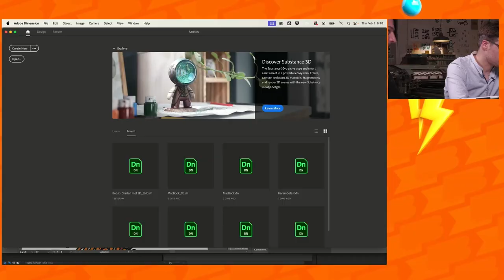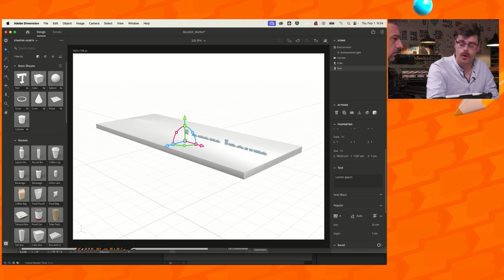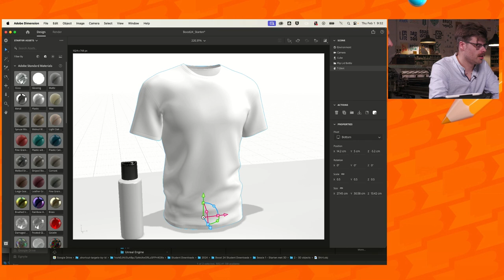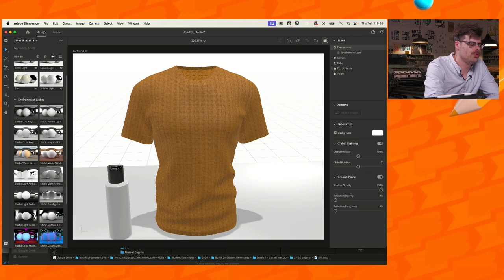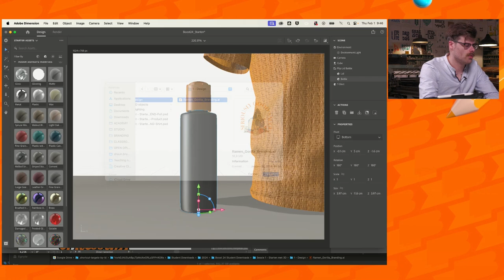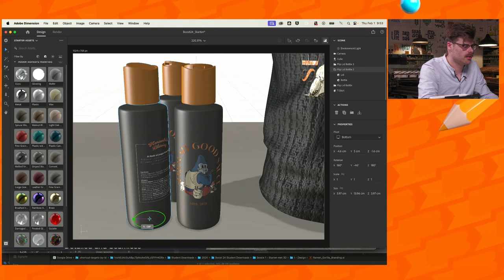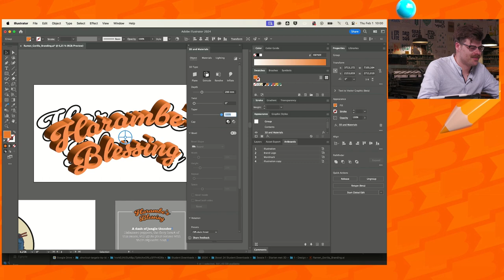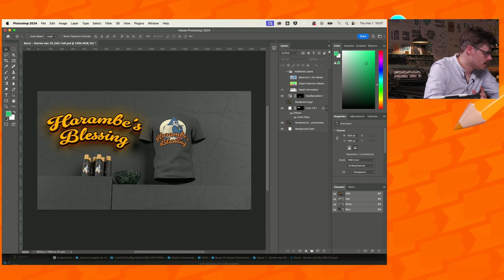BOOST24 - Starten met 3D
Je eerste stappen binnen 3D, recht de diepte in dus met kans op tijdelijke
 turbulentie in je hoofd: diverse én complexe apps, een totaal nieuwe werkwijze
voor wie uit 2D komt … Geen driedimensionale yogapose, ze pakken het
 laagdrempelig aan. Verken met Shaun en Michael, de eenvoudige tools en
praktische toepassingen van 3D binnen grafisch ontwerp. Lees: ease of use,
 snelle correcties, en verbluffende resultaten. Adobe Dimension zit bovendien